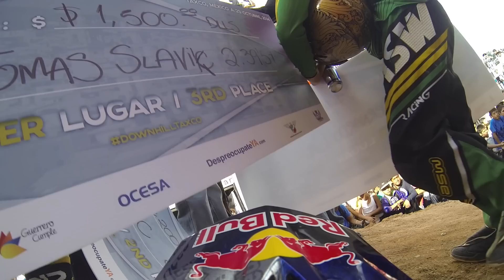Tomas Slavik - Taxco 2014 POV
Final run of Tomas Slavik at last round of City Downhill WOLRD TOUR at Taxco, Mexico! Steep stairs, big jumps, tide streets and massive crowd! Slavik was taking 3rd place by this run and finished overall 3rd at City DH WORLD TOUR 2014!